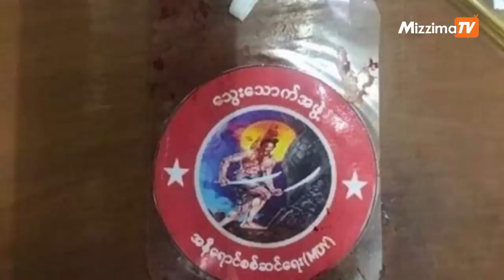မေလ ၂၁ ရက် မွန်းလွဲ ၃ နာရီထိနောက်ဆုံးရသတင်းများ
00:00 Intro
00:43 - ရေဦးနှင့်ဒီပဲယင်း တိုက်ပွဲတွင် သေဆုံးသည့် စစ်ကောင်စီတပ်၏ ရုပ်အလောင်းများ ဒေသခံနေအိမ်များတွင် မီးတင်ရှို့

03:01 - မန္တလေးတွင်  ဓားဒဏ်ရာနှင့် သေဆုံးနေသူ သားအမိ ၂ ဦး၏ အလောင်းတွင် သွေးသောက်အဖွဲ့ ကတ်ပြား ချိတ်ဆွဲထား

04:06 - ကလေး၀ဆိပ်ကမ်းမှ စုန်ဆင်းလာသော စစ်ကောင်စီ ​ရေယာဥ် ၆ စီး ရေမြှပ်မိုင်းဖြင့် တိုက်ခိုက်ခံရ

05:07 - ရေနံနှင့် သဘာဝဓာတ်ငွေ့လုပ်ငန်း (MOGE)အား ပိတ်ဆို့အရေးယူရန်ရွာပေါင်းစုံသပိတ် ဆန္ဒပြတောင်းဆို